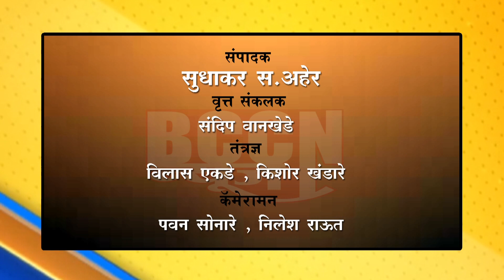बुलडाणा- श्रीक्षेत्र माकोडी येथे वारी सोहळा उत्साहात संपन्न...